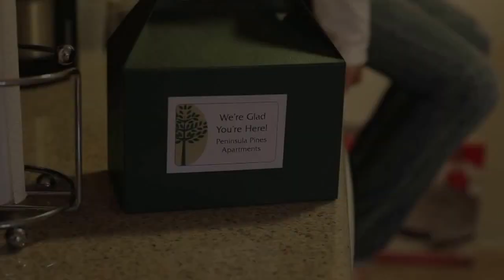Eman & Michelle's First Home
Their First Home Photo shoot BTS. This was so much fun to do! Congrats again, my friends! :)